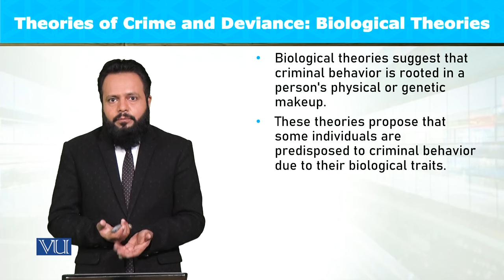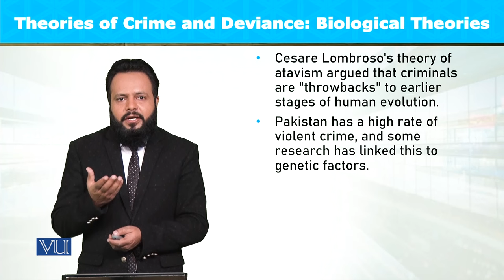Theories of Crime and Deviance: Biological Theories | Introduction to Sociology | SOC101_Topic097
Topic097: Theories of Crime and Deviance - Biological Theories,
By Dr. Imran Sabir